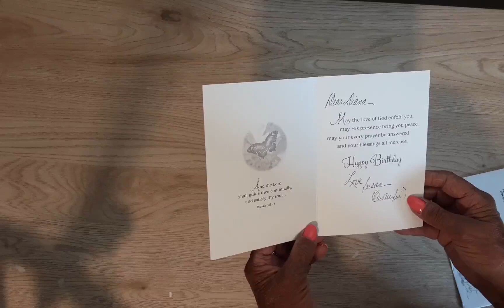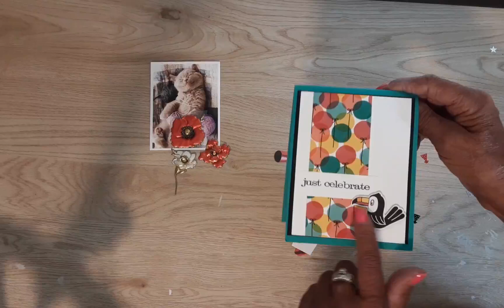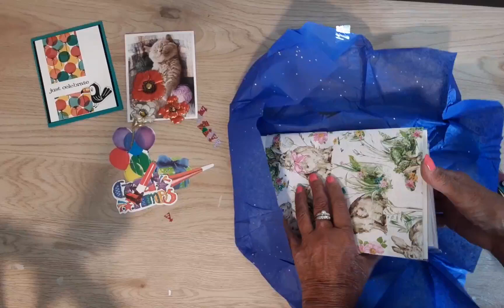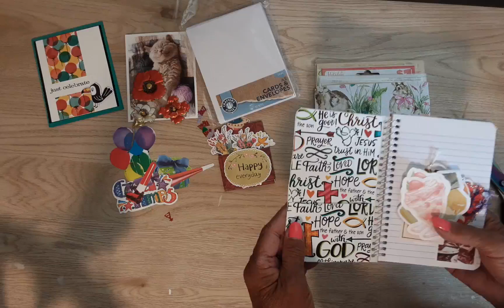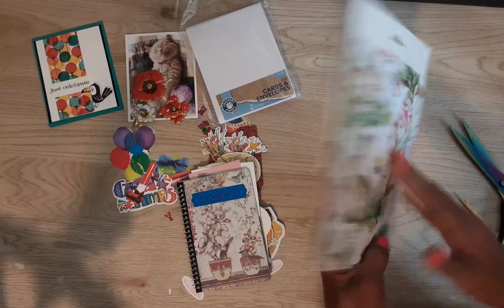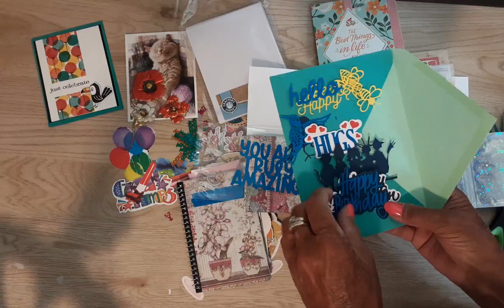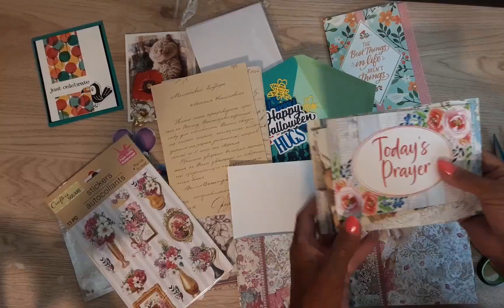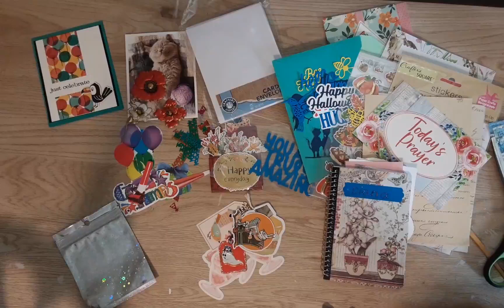Aweeee Birthday Mail from @robinsadowsky2407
Thank you Grace Lighthouse Church
@robinsadowsky2407 @kimc2075 and @almaticer3737

Even if you haven't been here in a long time, it's okay, I understand that life gets in our way. It happens to me too! Visit me when you have time and I'll do my best to support you back, whether you have a channel or not.
⚠️ My channel is intended for ADULTS ages 18 years and older

💎 Diamond Painting Shoppe:
SAVE 15% ON ANY ORDER. Beautiful, licensed artwork and hand-charted canvases. Check out the Rewards Program too! Rosa is the owner of this business and is there to help in Customer Service. Your purchases are guaranteed.

🧡 Temu: Think Amazon but at lower prices! Most items are under $5 Use code [aff2259] (enter about halfway down on the Submit Order page).
As a special treat, if you haven't done so, download the Temu App using my link and you can SAVE 30% for a SECOND TIME!

🟣ARTDOT sells Diamond paintings, storage and more. The code is DSC10 should you need it.

☝️ It isn't necessary for you to use them but it's greatly appreciated. Anything I get will be used for postage of giveaways, or towards getting things from companies that I think will interest you).

💰 Here's some other great diamond painting and craft sites with codes to save you money:
(I don't recieve anything from these links or codes, they are strictly for you).

Save 25% DIANA25

🔷️Outdoortide: diamond paintings, crosstitch, garden decor and paint by number kits
Save 5% Diana5OFF

🔷️Globleland: Stamps, dies, paper, and more. Save 20%

🔷️NewCraftDay: 1000s of diamond paintings and cross stitch kits. They now have stamps and dies!

🔷️Diamond Art Gift: 1000s of diamond paintings and cross stitch kits.

🔷️OneDaySaving:1000s of diamond paintings and cross stitch kits and more! Save 5%

🔷️Panda Hall: Beads, dies, stamps and much more
Save 10%

🔷️WISKF: Tote bags, Aprons, cosmetic bags, pillow cases. Save 10%

🛒🛍 Please enjoy these discounts. They are budget friendly and I've been a customer of all of them.
I would not recommend them to you unless I spent my own money there, reviewed their products and found all of them and their Customer Service to be mostly positive and pleasant. I know everyone's experiences can differ though. Please contact their Customer Service Departments if you encounter any problems.